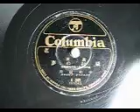夢のお橇 （夢のおそり） 川田正子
川田正子　齋藤信夫作詞・海沼実作曲　ｺﾛﾑﾋﾞｱﾚｺｰﾄﾞA-349　コロムビアオーケストラ